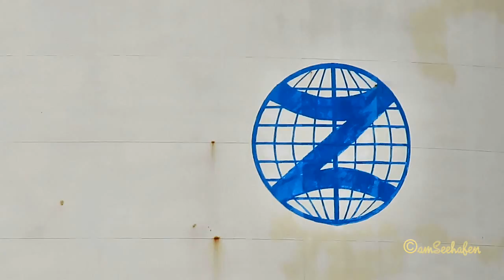car carrier CSAV RIO NEVADO D5DX5 IMO 9325180 merchant vessel Autotransporter